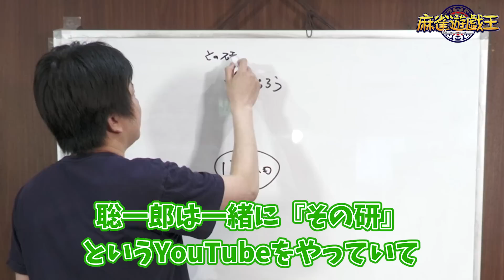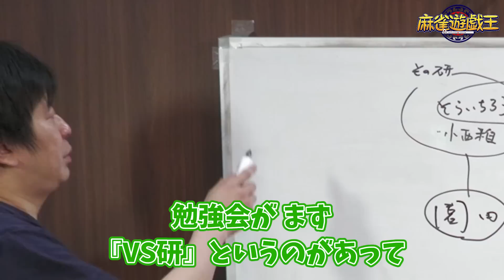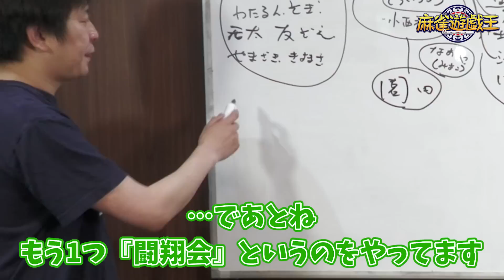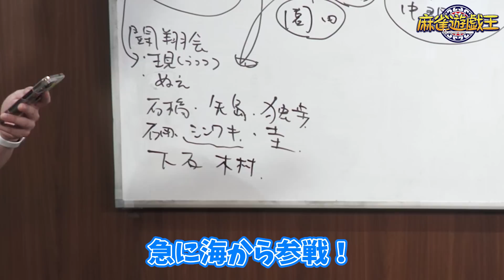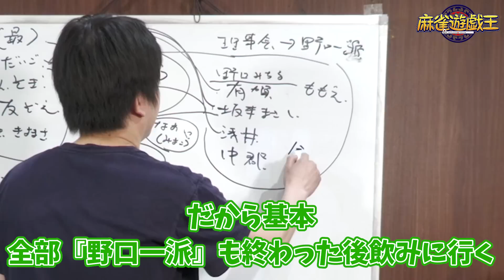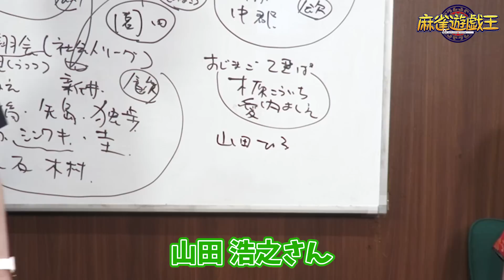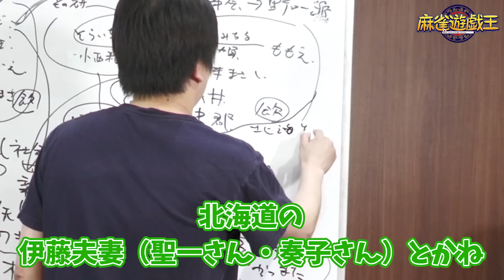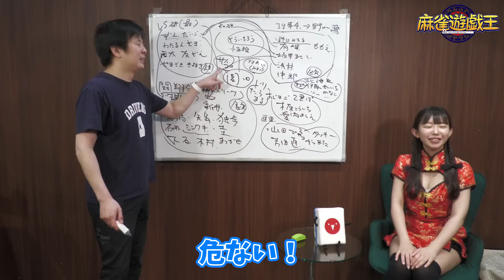【相関図】園田賢プロの交友関係を教えてもらいました！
【ゲスト】
園田賢（赤坂ドリブンズ/最高位戦日本プロ麻雀協会）

番組アシスタント：長澤茉里奈(まりちゅう)

ロケリポーター：
・豊後葵(日本プロ麻雀協会)

大和田秀樹

■渋谷ABEMAS
・多井隆晴

・桜井章一会長(雀鬼流漢道麻雀道場)
・土田浩翔(最高位戦日本プロ麻雀協会)
・井出洋介(麻将連合)
・片山まさゆき(漫画家)